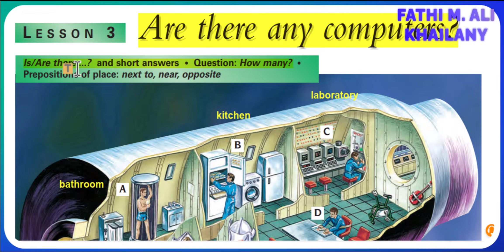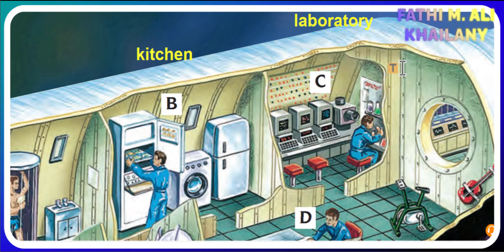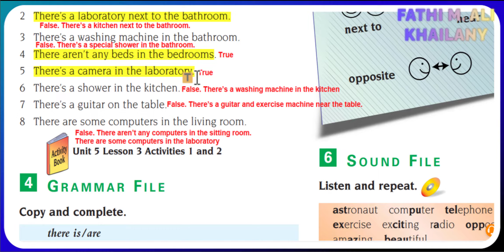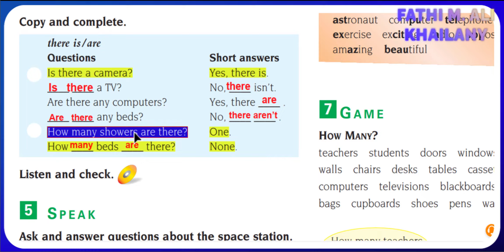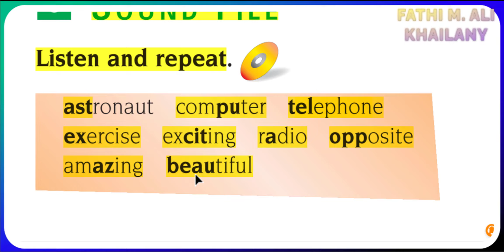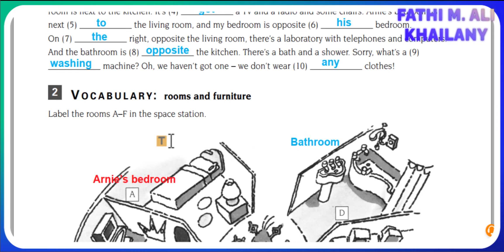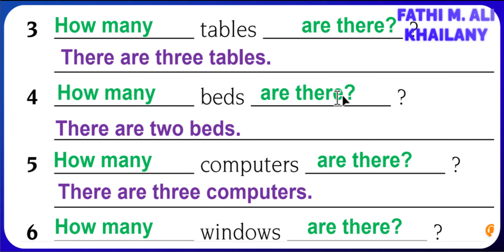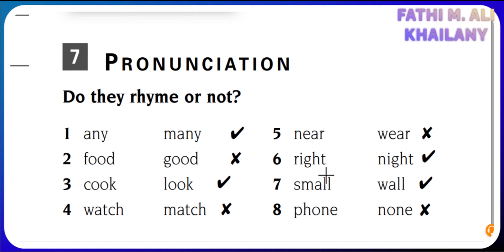SUNRISE 7 UNIT 5 LESSON 3 SB & AB ئينگليزى پۆلی حەوت